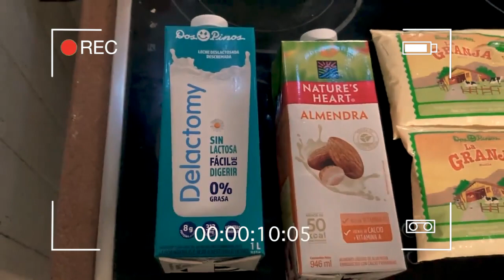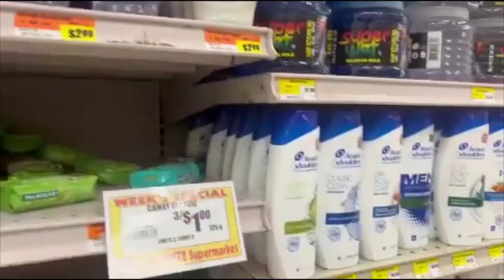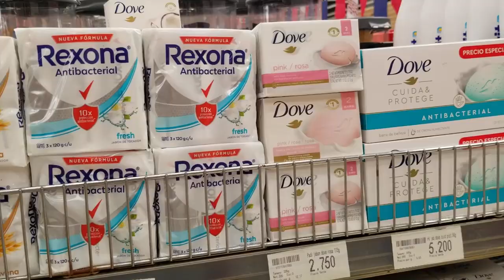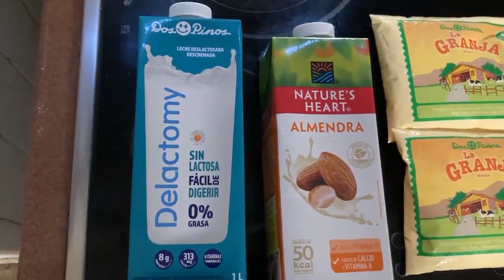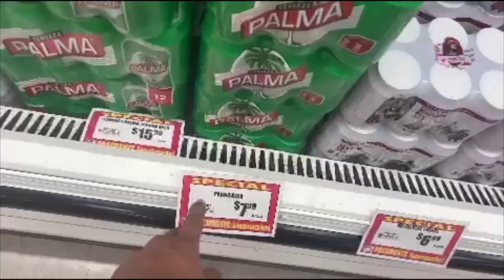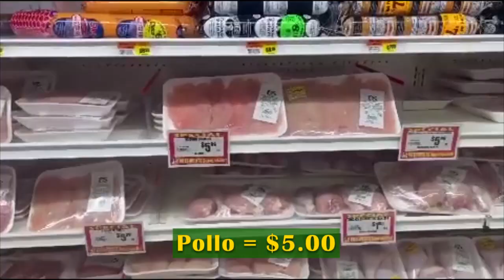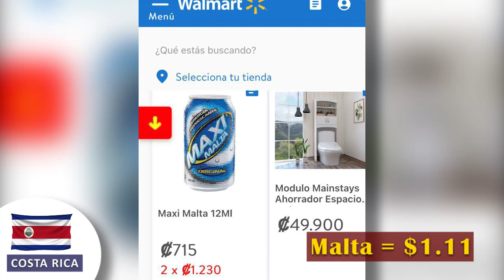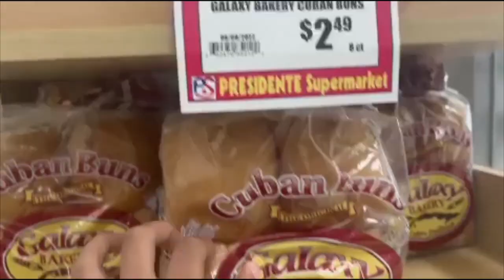Me fui de compras a Estados Unidos🇺🇲 y me ESCANDALIZARON los precios ¿Costa Rica es mejor que Cuba?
@Aliarcito Pude vivir el sueño de comprar en supermercados fuera de Cuba, uno en Costa Rica y otro en EUA. Lo pude hacer a través de mis amigos porque no pude ir y terminaron comprando por mi 😢🤪😂En este video responderé preguntas como estas:
¿El salario promedio en Cuba alcanza para comprar en las tiendas en dólares?
¿Costa Rica tiene mejores salarios que Cuba? ¿Qué tan buenos son los salarios en Estados Unidos? ¿Cuba es mejor que Estados Unidos para vivir?
Compramos en un supermercado de Estados Unidos,  compramos en un supermercado en Costa Rica y comparamos precios con los supermercados en Cuba o las tiendas en dólares o las tiendas MLC, como prefieras llamarlas👍sacamos el porciento que representa la compra de una semana con respecto al salario promedio en Cuba, en Estados Unidos y en Costa Rica.
Espero disfrutes mi contenido🤪😘

00:00 _ Comparación entre los supermercados de Cuba y Estados Unidos,
01:38 _ Comparación entre supermercados de Cuba y Costa Rica,
03:05 _ Con el peso cubano no puedes comprar en el supermercado,
05:38 _ En los supermercados de Cuba no te permiten grabar,
07:01 _ Comprar confituras en Cuba es un lujo,
08:56 _ Estantes vacíos en los supermercados en cuba,
11:50 _ Esto no lo hay en las tiendas de Cuba,
13:35 _ Donde se gasta más dinero en Costa Rica, Cuba o EUA,
15:43 _ Agradecimientos por hacer las compras en el supermercado,

Échale un vistazo a mis otras redes.